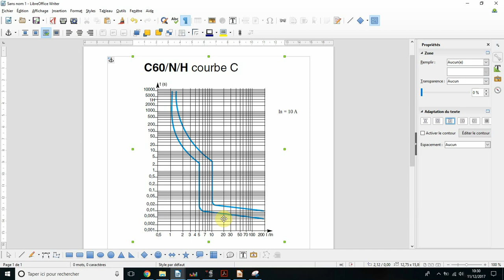lecture d'une courbe de céclenchement d'un disjoncteur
comment lire une courbe de déclenchement de disjoncteur